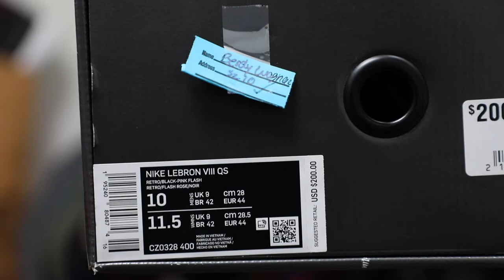LEBRON JAMES IS OFFICIALLY A BILLIONAIRE - PERFECT TIME TO UNBOX ONE OF HIS GRAILS!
If you haven't heard by now, THE Greatest of All Time finally reached BILLIONAIRE status while STILL PLAYING! So it is only right that we unbox a signature Lebron James shoe that became a CLASSIC. These are the Nike LeBron 8 in the legendary "South Beach" colorway. This was Lebron's eighth signature shoe and first shoe as a member of the Miami Heat. First releasing in summer of 2011, this sneaker set the summer ablaze! I cannot wait to show y'all the details!

Shout out to all the supporters and fellow sneaker heads, please SHARE this content with those around you. LIKE to see more sneaker content on your page! COMMENT what your favorite LeBron silhouette is below.

Song: ‘Giltter’ by Ace of Spades (2022) [unreleased]

Hosted by Berdy $wagnac // IG: @berdseyeviews
Directed & Produced by Cameron Lee // IG: @camstoosmoove
Logo illustrated and animated by JaCasta Rex // IG: @jacastarex